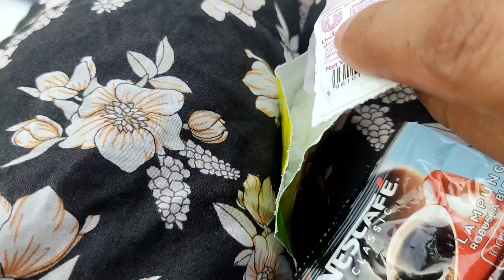Eno से मिनटों में साफ करें हाथ - पैर how to clean tanning on hands or feet ! Skin Whitening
सिर्फ 1 बार में  Parlor से बेहतर Tan Removal Pedi-Mani Feet &amp; Hand Brightening घर पर करें❤️
हाथ पैर धोते वक्त ईनो में बस ये मिलालो शरीर पर सालों से जमी मेल मिंटो में साफ कर गोरा बना देगी
Hands Feet Whitening Cream | Homemade Manicure Pedicure | Skin Whitening Facial at home |best lotion
🔥Get Fair Hand in 2 Minutes/Most Easy Manicure, Remove Suntan
🔥Get Fair Feet in 5Minutes/Remove Suntan Easily At Home/Easy pedicure#skincare
घर पर ही DIY पेडीक्योर से अपने पैरों को खूबसूरत बनाएं। Pedicure at Home.
शीशे से चमकने लगेंगे हाथ-पैर, रंग हो जाएगा साफ बस करें ये घरेलू नुस्खे का इस्तेमाल।
Hands &amp; Feet Whitening Manicure Pedicure Bleach | DIY Skin Whitening | Hands Foot Whitening Cream

शादी से 15 दिन पहले इसे रोजाना लगाए , कितना भी काला चेहरा हो दूध जैसा सफेद हो जायेगा, शादी से 15  दिन पहले इसे रोजाना लगाए , रंग इतना गोरा हो जाएगा की कटरीना भी आपके सामने काली लगेगी, कितना भी काला चेहरा हो शादी पार्टी में जाने से पहले मलाई में ये मिलाकर लगालो, आप ही सबसे ज्यादा चमकोगे  Instant whitening face pack, papaya cream se gora hone ke upay,  Aloe vera gel se gora hone ke upay,rang gora karne ka tarika,homemade night cream,home remedies for glowing skin,home remedy for pigmentation on face,cream for dark spots,orange facial at home,homemade massage cream,chehra gora karne ke gharelu upay,7 din me gora hone ka tarika,1 din me gora hone ka tarika,almond oil for face,almond oil for dark circles,cream for dark circles under eyes,home remedy for under eye dark circles,home remedy for under eye dark circles,jhuriyan khatam karne ka tarika, Ghar per hi pedicure manicure kaise karen, gora skin, Kala gardan kaise saaf Karen, hath pairo ki jami huye mail kaise saf karein, indian vlogger pinki,

skin whitening,skin whitening home remedies,skin whitening cream,skin whitening tips,çoffee skin whitening,aloe vera skin whitening,gora karne ke gharelu upay,7 din me gora hone ka tarika,1 din me gora hone ka tarika,almond oil for face,almond oil for dark circles,cream for dark circles under eyes,home remedy for under eye dark circles, pedicure manicure at home, how to clean black neck